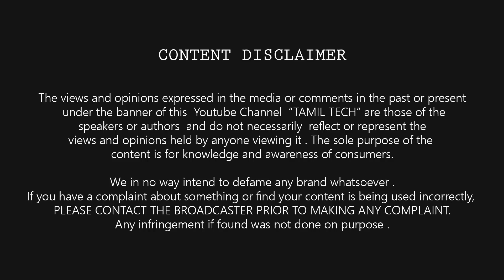The Future of Mobile Camera 🔥🔥🔥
Ft Samsung note 10 Plus - Camera of the Future - What are all the possibilities mobile camera - Explained in Tamil Tech